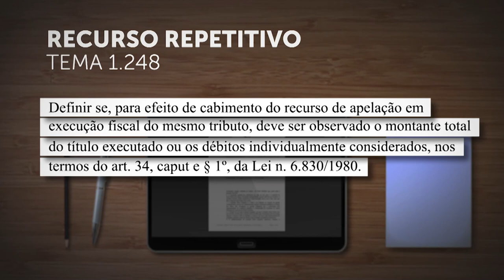Repetitivo vai definir critério sobre valor do crédito para cabimento de apelação em execução fiscal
​A Primeira Seção do Superior Tribunal de Justiça (STJ) decidiu afetar os Recursos Especiais 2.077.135, 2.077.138, 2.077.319 e 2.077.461, de relatoria da ministra Regina Helena Costa, para julgamento pelo rito dos repetitivos.
A questão em debate, cadastrada como Tema 1.248, vai definir "se, para efeito de cabimento do recurso de apelação em execução fiscal do mesmo tributo, deve ser observado o montante total do título executado ou os débitos individualmente considerados, nos termos do artigo 34, caput e parágrafo 1º, da Lei 6.830/1980".
REsp 2077135
REsp 2077138
REsp 2077319
REsp 2077461